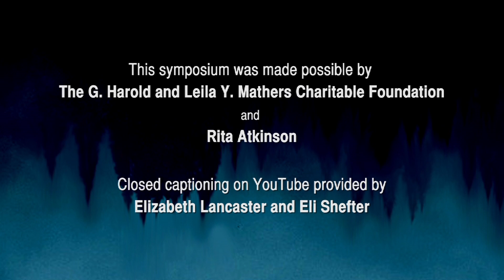CARTA:Human-Climate Interactions and Evolution:Past and Future: Charles Kennel:Introductory Remarks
Charles Kennel of the Scripps Institution of Oceanography at UC San Diego provides introductory background for this symposium which presents varied perspectives from earth scientists, ecologists, and paleoanthropologists on how climate may have shaped human evolution, as well as the prospects for the future of world climate, ecosystems, and our species.  Recorded on 05/15/2015. Series: "CARTA - Center for Academic Research and Training in Anthropogeny" [Science] [Show ID: 29687]